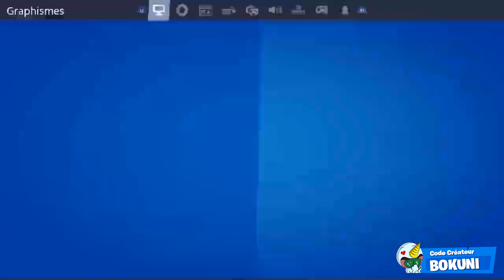GUIDE COMPLET DES DÉFIS "SEMAINE 1" SUR FORTNITE SAISON 3 CHAPITRE 2 ! (RÉCOMPENSE GRATUITE)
On se retrouve aujourd'hui pour une nouvelle vidéo GUIDE COMPLET DES DÉFIS "SEMAINE 1" SUR FORTNITE SAISON 3 CHAPITRE 2 ! (RÉCOMPENSE GRATUITE)

•● FATALYS ●•

•● Les Musiques ●•